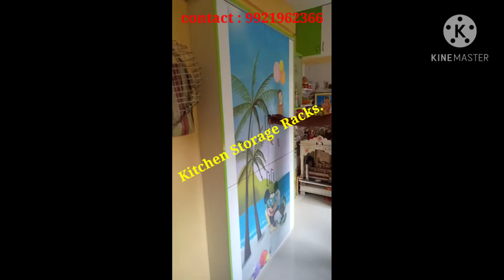December 25, 2020